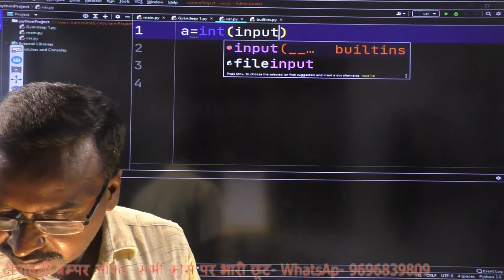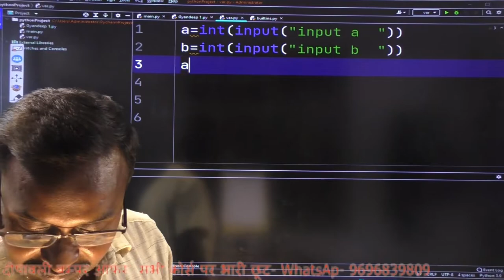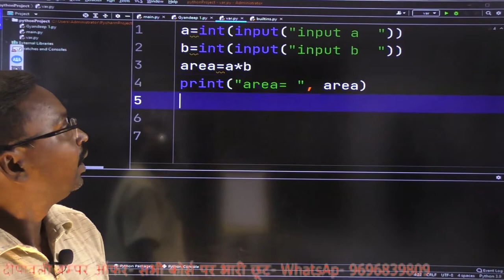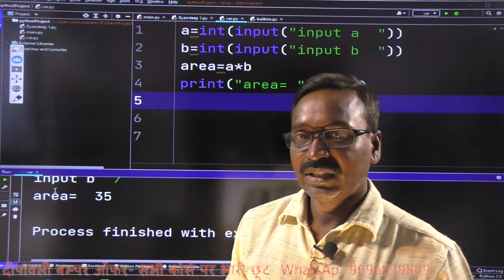Python Language || exercise 3 By R V Sir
Python Language || If Else Statement By R V Sir @GYAN DEEP ON LINE CLASSES
Python Language || Program Exercise-2 || हल करें ऐसी समस्या सेकेंडों में  By R.V. Sir

मोबाइल ऐप से कोर्स कैसे पर्चेज करें, मोवाइल ऐप का प्रयोग कैसे करें:-

O Level Python की  , सम्पूर्ण Live क्लास प्राप्त करने के लिए-Telegram Link से जुड़ें-

प्रारंभिक आर्हता परीक्षा (PET) -2021 With R.V. Sir & Team